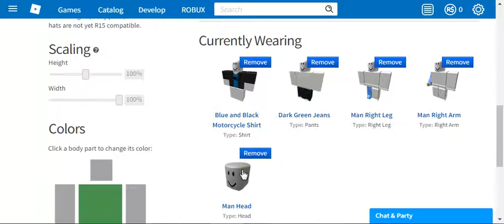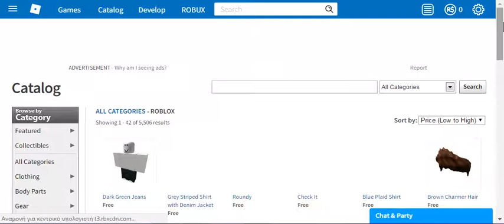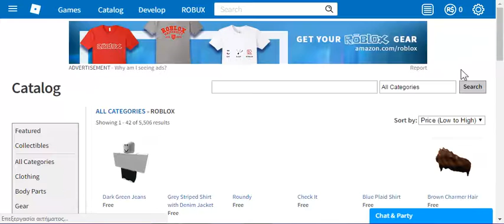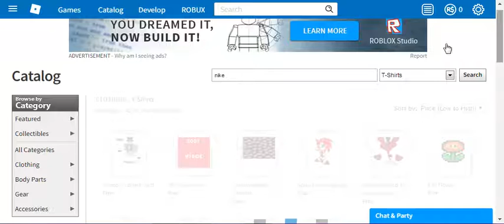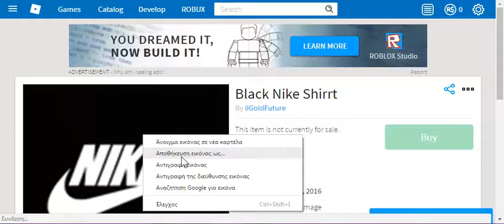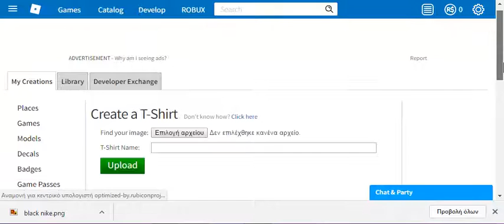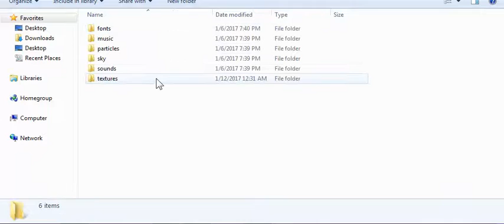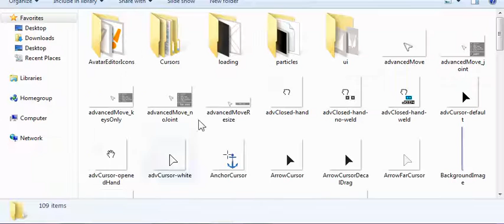how to look cool in roblox/boy version